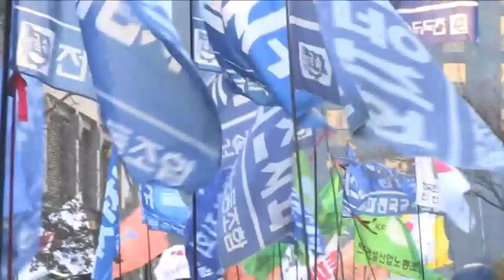노동부, 상급 노조 탈퇴 막는 규약 시정명령키로 (20230209)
고용노동부는 상급단체가 집단탈퇴 금지 규약을 근거로 지부나 지회의 조직형태 변경을 방해하는 것은 헌법상 단결권과 노조법에 보장된 노조설립의 자유를 침해한다며 시정명령을 추진하겠다고 밝혔습니다.

노동부는 앞서 지난해 11월 금속노조가 기업노조 전환을 추진한 포스코지회 임원 3명을 제명한 사건 등을 계기로 노조 규약의 타당성을 검토해왔습니다.

노동부는 일단 지부나 지회가 총회를 열어 집단탈퇴할 수 없게 규정한 '금속노조 조합원 가입절차 전결규정'과 '전국사무금융노조 조합원 가입·탈퇴 처리 규정'에 시정명령을 내릴 계획입니다.